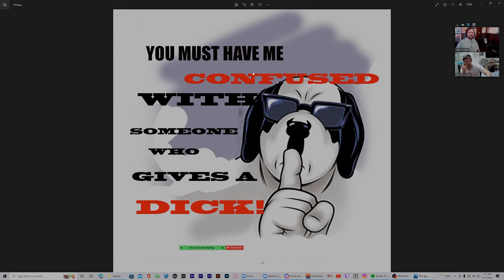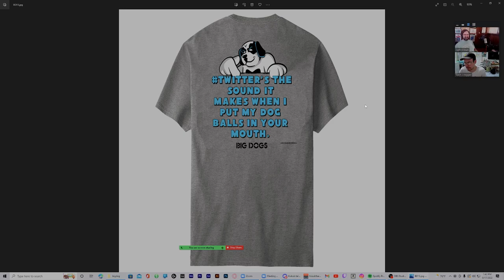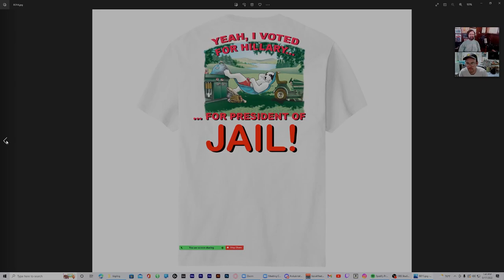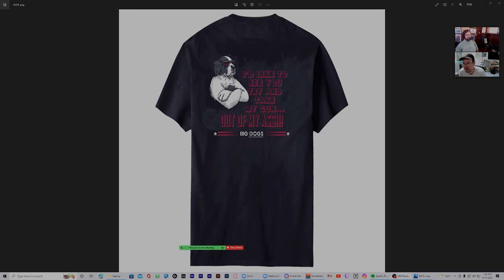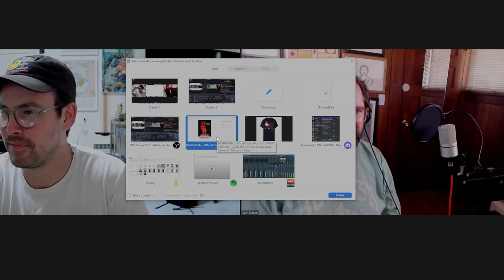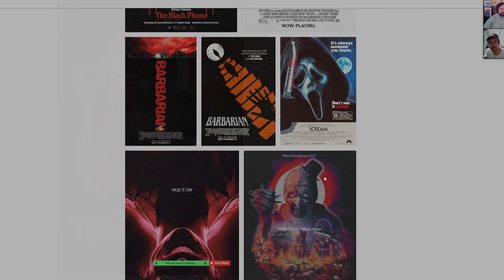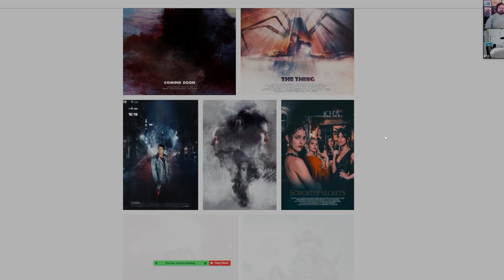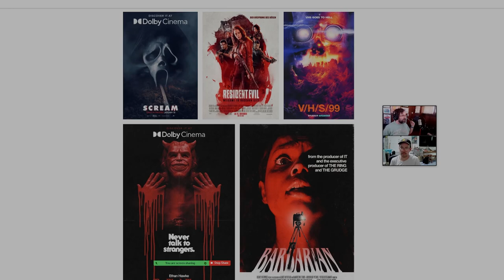SSS: Self Suck Saturday Ep #65: Zach and Sam spoil Barbarian (kind of) 9/17/2022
Avoid the spoilers! skip these time codes
14:24 spoiler 1 start
15:58 spoiler 1 end

22:20 spoiler 2 start
23:39 spoiler 2 end

1:01:14 spoiler 3 start
1:01:55 spoiler 3 end

This should be all of them!

Streamed live originally on September 17th 2022